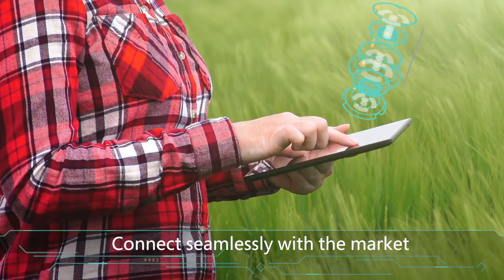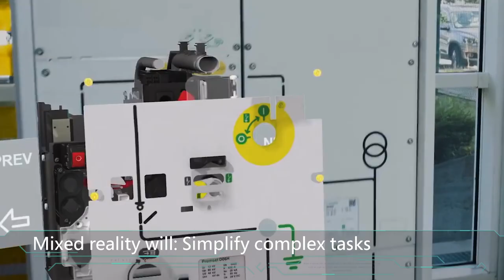Innovating for Agribusiness - EY and Microsoft